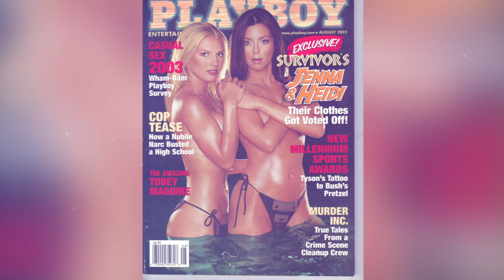Hottest Major League baseball Wives and Girlfriends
Baseball is played in some of the hottest weather in the summer. However, the players have found the hottest women to enjoy their life year-round. This list comprising of the hottest wives and girlfriends was done based on active players, assessed based on their beauty, and what they have achieved in their personal life. Interestingly, all ten women are married, and five of them were associated with players from the franchise.